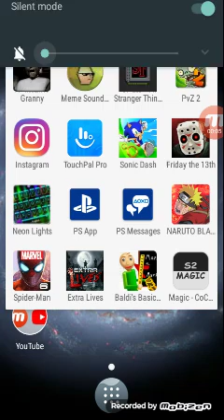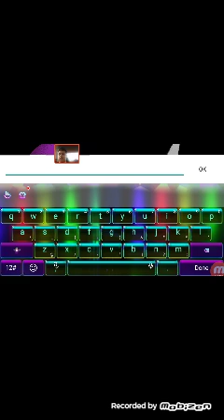My gameplay of baldies education and learning